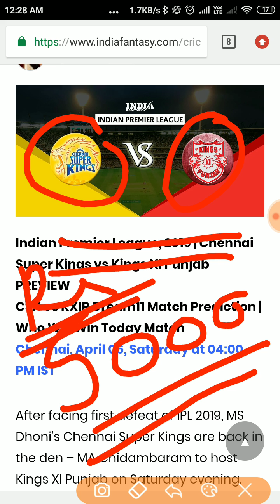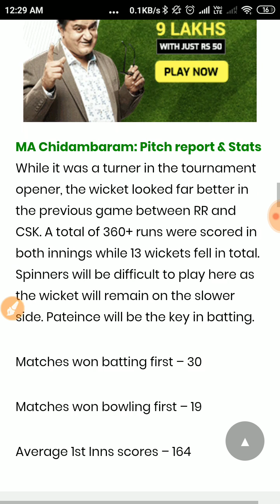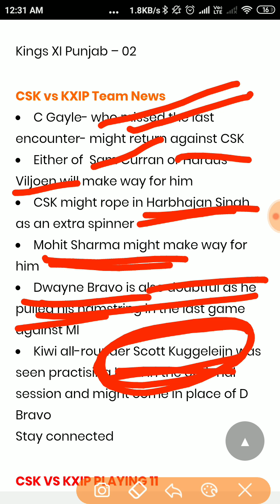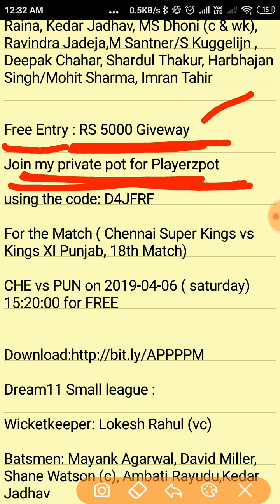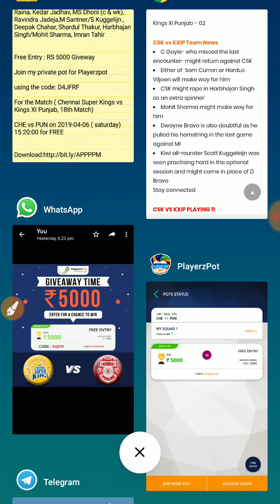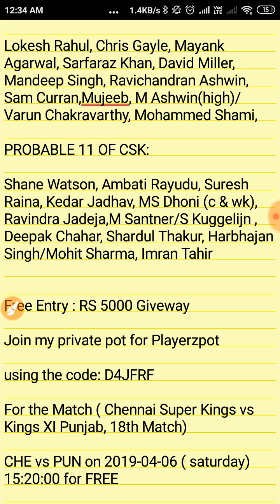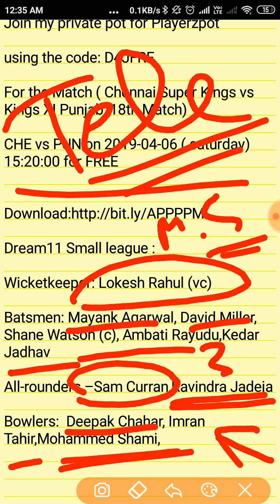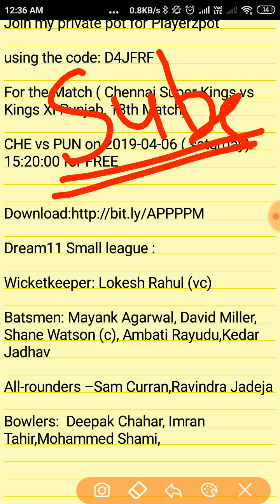CSK VS KXIP DREAM11 TEAM ( FREE GIVEAWAY RS 5000)| CSK VS KXIP DREAM11 PREDICTION IPL 2019 MATCH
CSK VS KXIP DREAM11 PREDICTION IPL 2019 TEAM, PLAYING 11 Chennai Super Kings vs Kings XI Punjab Free Entry, giveway contest

Free Entry : RS 5000 Giveway

Join my private pot for Playerzpot

using the code: D4JFRF

For the Match ( Chennai Super Kings vs Kings XI Punjab, 18th Match)

CHE vs PUN on 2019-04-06 ( saturday)

 In this Video we talk about  Royal Challengers Bangalore vs Kolkata Knight Riders 17th IPL Match deep analysis with Records Dream11 Team and match preview dream11 team Prediction and probable Playing11 of both team today match
csk vs kxip Dream11,
csk vs kxip Dream11 Team,
csk vs kxip full analysis ,
csk vs kxip today match Dream11 Team,

csk vs kxip dream 11 ,

csk vs kxip playing 11,

csk vs kxip dream11 team news,

csk vs kxip pictch report,

csk vs kxip ipl match dream11 grand league team,

csk vs kxip dream11 small league team,